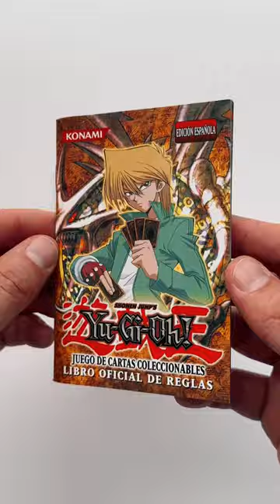OPENING YU-GI-OH! JOEY STARTER DECK 1ST EDITION 😎